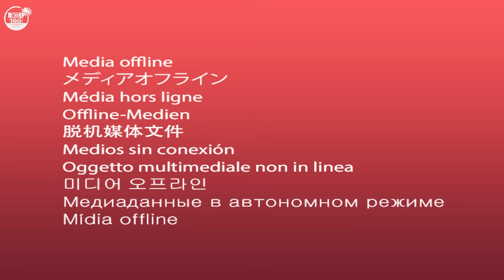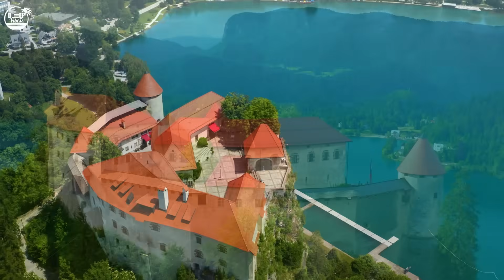Avicii, Dua Lipa, Coldplay, Martin Garrix & Kygo, The Chainsmokers Style - Summer Vibes #38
◉ Photo by
◉ Thumbnail by:   / saraunderwood

®️ Ru Deep Radio